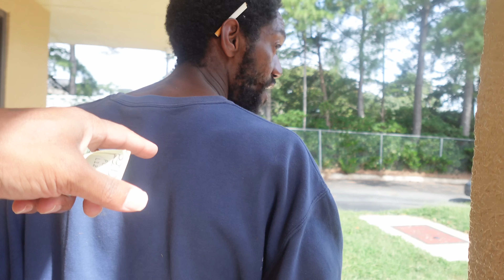Street Interview, Eastside is my side but I’m loved everywhere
street interview